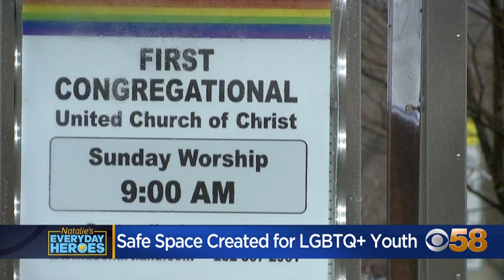Natalie's Everyday Heroes: Hartland church opens its doors to LGBTQ+ teens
A church in Hartland is opening its doors to kids in the LGBTQ+ community. A parent and a pastor teamed up to create the space.